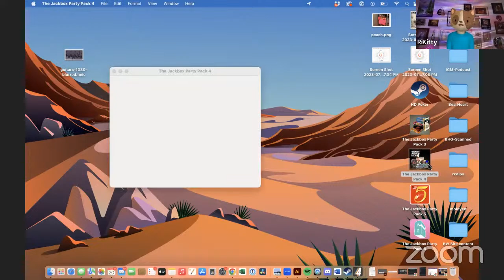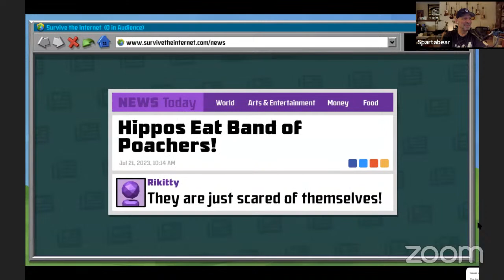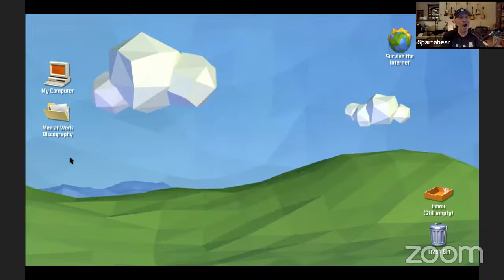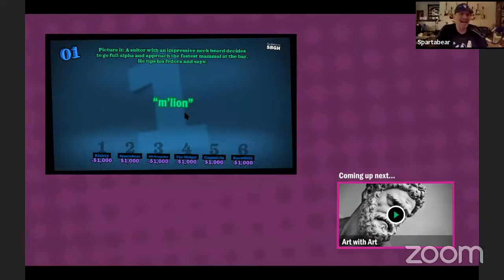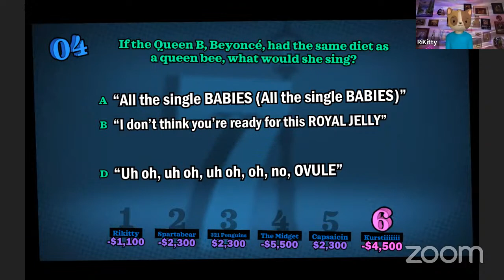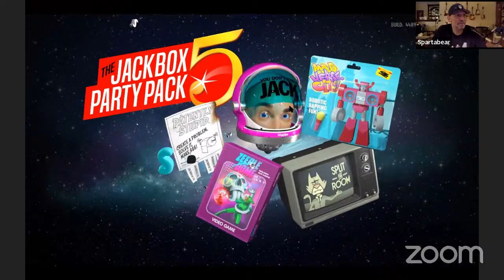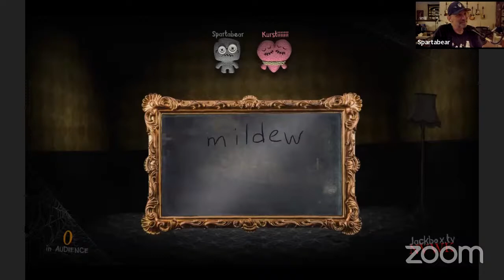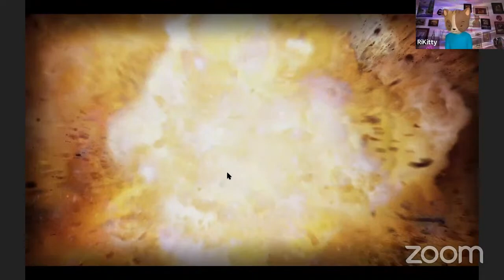THURSDAY GAME NIGHT!!!!!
Hi Y'all! Welcome to our weekly game night!

Join BearHeart, RiKitty, and Kurstin on The International Livestream of Mystery!

Livestream this week (7/17-7/21) will be on Monday, and Thursday at 18:00/6 PM Pacific, and mornings every weekday at 11:00/ 11 AM Pacific.